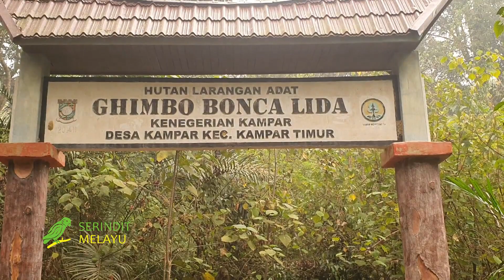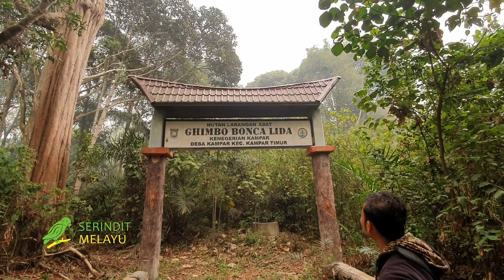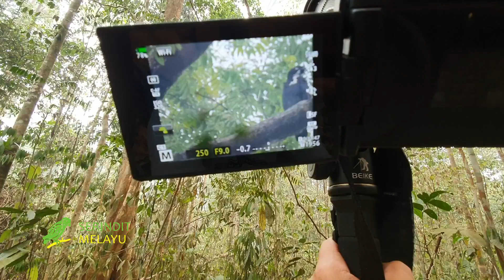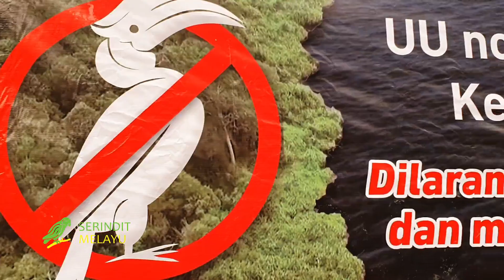PETUALANGAN HUTAN ADAT RUMBIO KAMPAR: ELANG KELELAWAR VS RANGKONG BADAK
Monitoring di Hutan adat Rumbio saat asap masih pekat, cek keadaan satwa liar dari kondisi asap.

Hutan adat rumbio ini merukapan hutan adat yang berada di kanagarian rumbio,kabupaten kampar,riau.
jaraknya hanya 1 jam dari kota pekanbaru, hutan ini masih sangat asri dan menjadi tempat penelitian kekayaan flora dan fauna.